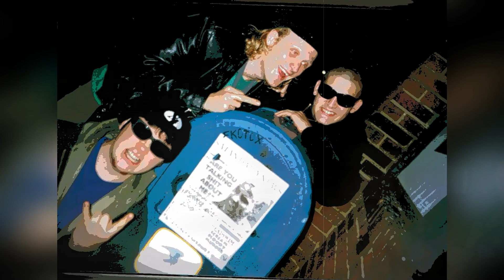Can't \?/ Say- No Apologies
From the album 'Kings of Crunchska' (1995)
Al von Schaaf-vocals, guitar
Ian Brate- bass
Bill Ketzer- drums
Justin Birk- Alto saxophone
Tony Bryan- Tenor saxophone